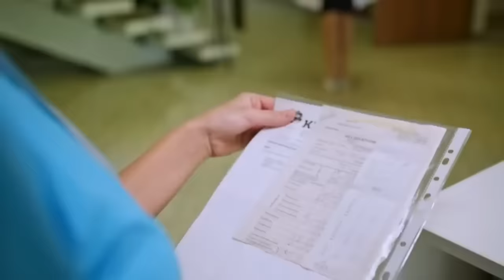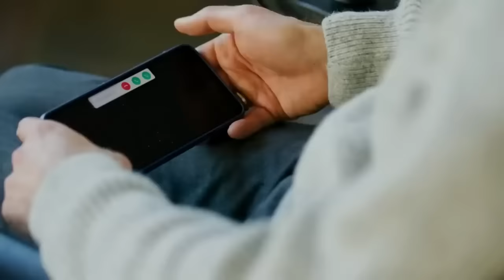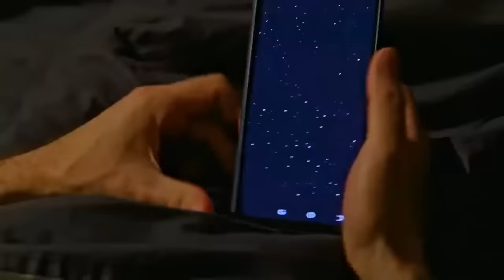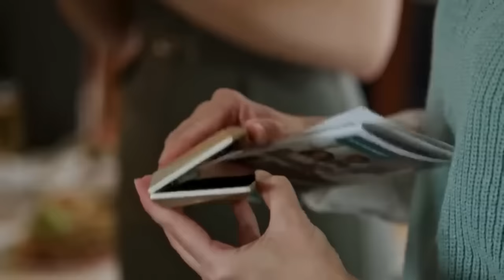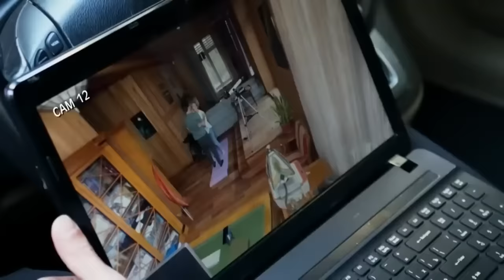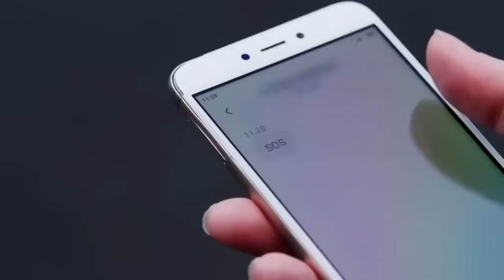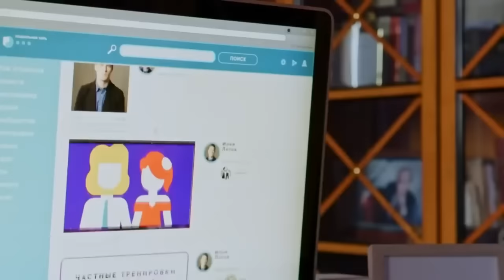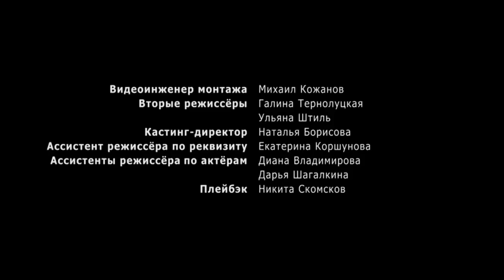НОВЫЙ ФИЛЬМ ДОЛЖЕН УВИДЕТЬ КАЖДЫЙ! НОВИНКА 2023! "Больше Чем Прикосновение" ВСЕ СЕРИИ ПОДРЯД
Зов сердца – спасать. У Ники Летовой, молодой женщины и владелицы центра по спортивной реабилитации, для этого есть все: золотые руки, любимая работа, вера в успех. Однажды к ней попадет клиент, ради спасения и любви к которому она изменит свою жизнь.